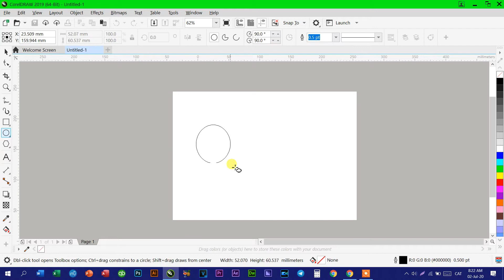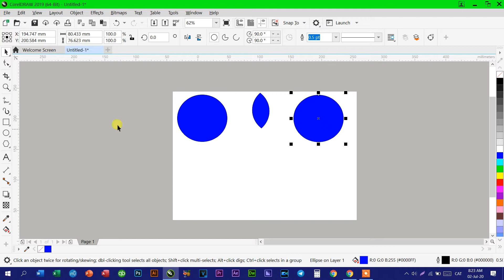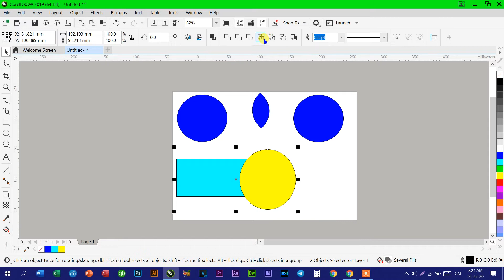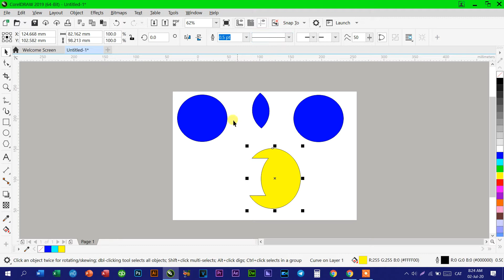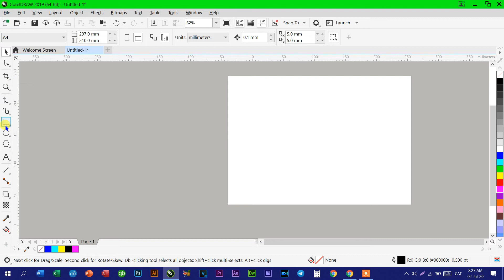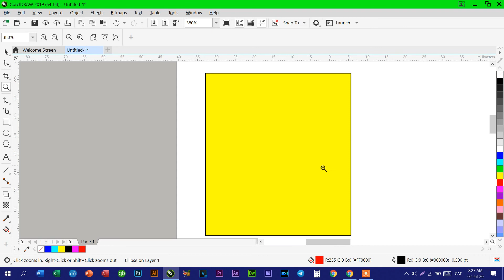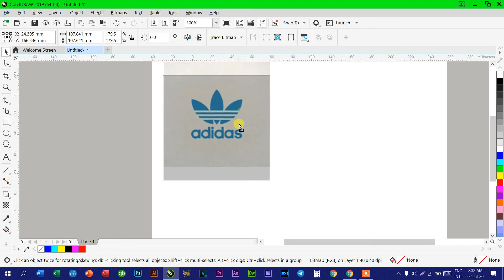How to Use Zoom Tool in CorelDraw | មេរៀន​ទី៩ សិក្សាអំពី Zoom Tool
សូមអរគុណការចូលមកទស្សនា Videos យើងខ្ញុំថ្ងៃនេះ ។ Videos ទាំងអស់ក្នុង Channel នេះ គឺបង្កើតឡើងដើម្បីជួយបងប្អូនអ្នកសិក្សាអំពីមុខវិជ្ជា IT ឬស្រាវជ្រាវបន្ថែម
ចាប់ផ្ដើមសិក្សាកុំព្យូទ័រពីវគ្គដំបូងរហូតដល់កម្រិតខ្ពស់មានគ្រប់វគ្គ ចុចលីងខាងក្រោមដើម្បីមើលថាតើមានវគ្គអីខ្លះ?

Rean IT
learn Computer
Learn Computer
រៀនកុំព្យូទ័រ
Rean Computer
Lesson 1
Word 2019
Excel 2019
PowerPoint 2019
Access 2019
Quick book
Adobe Photoshop cc 2020
Adobe Illustrator
Adobe Premiere
After Effect
CorelDraw 2019
Programming
Web Design
Web Develop
java scrip,
Css
C#
C++
PHP
វគ្គសិក្សាថ្នាក់ដំបូង
កុំព្យូទ័រវគ្គទាំងអស់,អំពីកុំព្យូទ័រ
IT Development Center
Computer
Information Technology
រៀនភាសាអង់គ្លេស
រៀនព័ត៌មានវិទ្យា
WeChat
WhatApp